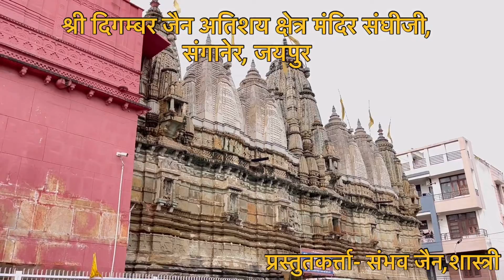श्री दिगम्बर जैन अतिशय क्षेत्र मंदिर संघीजी, सांगानेर, जयपुर | Jain Tirth Yatra | Sangi Ji Ka Mandir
श्री दिगम्बर जैन अतिशय क्षेत्र मंदिर संघीजी, सांगानेर, जयपुर ✨

🌿 Jain Tirth Yatra
🌿 अतिशय क्षेत्र का इतिहास
🌿 वीतरागी जिनबिम्ब के दर्शन
🌿 जिनशासन का अतिशय सौंदर्य

प्रस्तुतकर्ता:- संभव जैन, शास्त्री (दिल्ली)